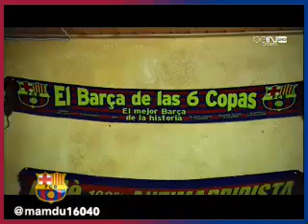تقرير رائع من قناة بي ان سبورت عن لاعب البارسا البرازيلي نيمار دا سلفا ..